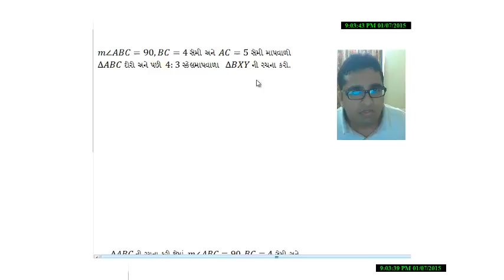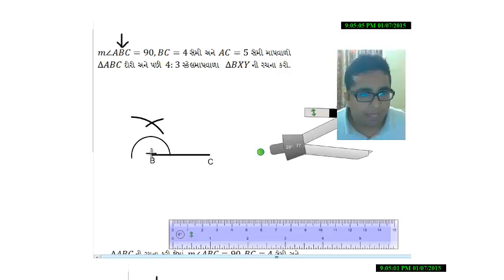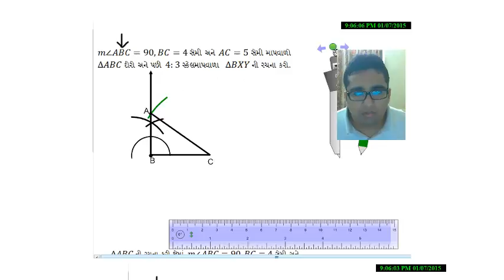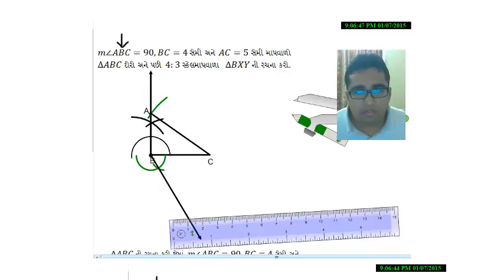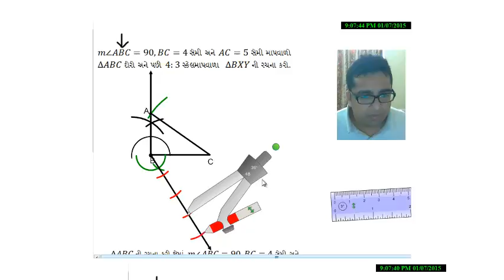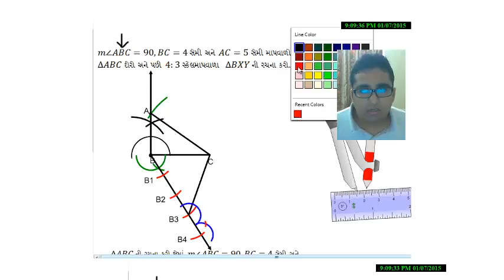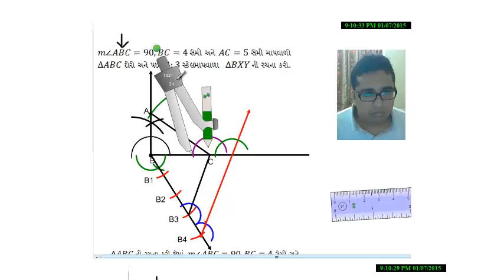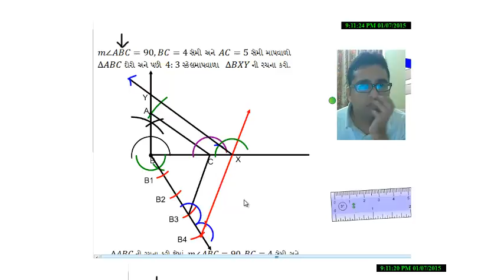માપ ખૂણો ABC = ૯૦ BC = ૪સેમી અને AC = ૫સેમી માપવાળો ત્રિકોણ ABC રાચો અને પછી ૪:૩ સેકલમાંપ વાળા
માપ ખૂણો ABC = ૯૦  BC = ૪સેમી અને AC = ૫સેમી, માપવાળો ત્રિકોણ ABC રાચો અને પછી ૪:૩ સેકલમાંપ વાળા BXY ની રચના કરો